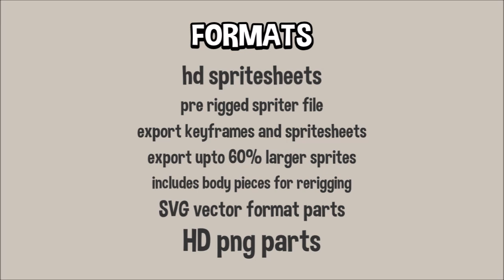Cartoon bomb 2D game asset